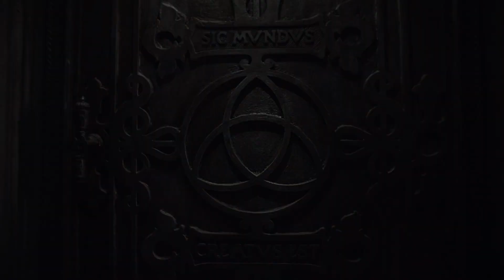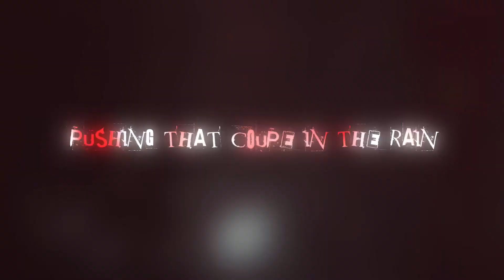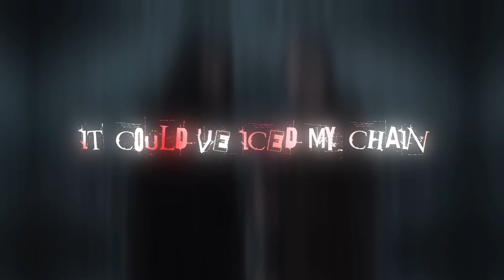DAЯK // $UICIDEBOY$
“I wonder if anything of us will remain. or is that what we are? A dream…”
Show: Dark
Song: Not Even Ghosts Are This Empty by $uicideboy$